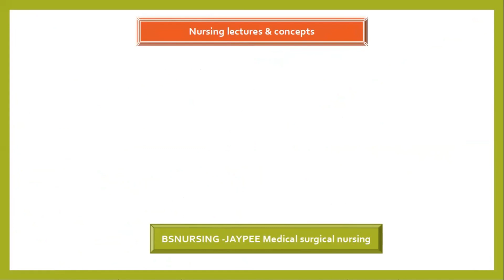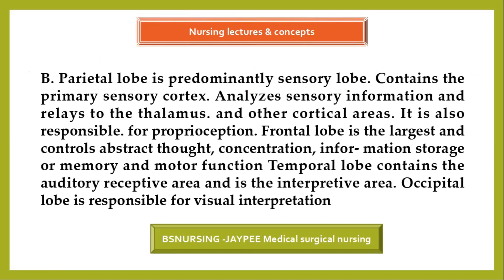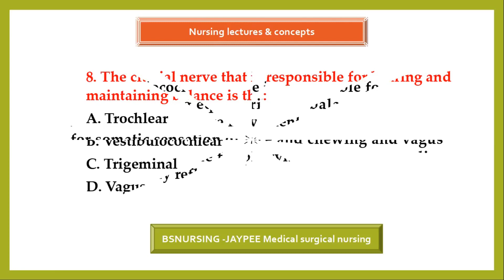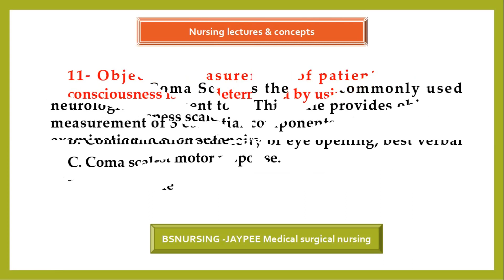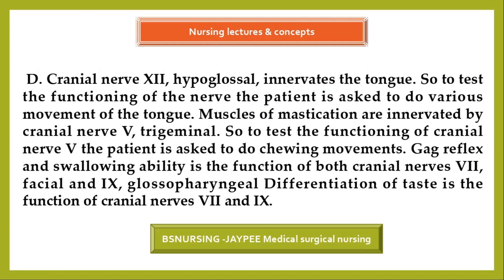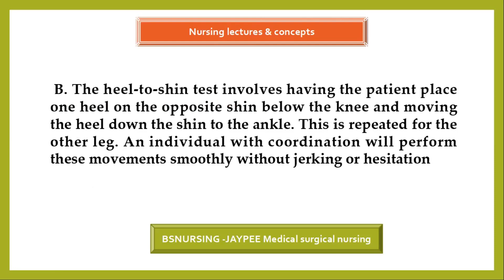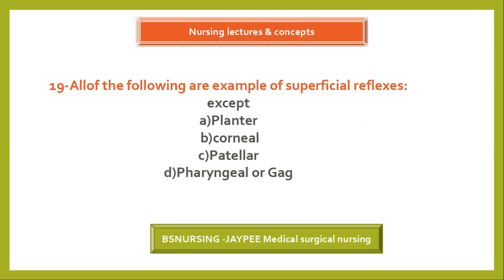Medical Surgical Nursing mcqs|UHS|Bsnursing|exams|nervous system|Special senss(EYE&ear)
Medical-surgical nursing is a type of nursing that focuses on the care of adult patients who are experiencing a wide variety of medical conditions or surgical procedures. Medical-surgical nurses work in a variety of settings, including hospitals, clinics, and outpatient centers, and they may care for patients with a wide range of diagnoses, such as cardiovascular disease, diabetes, cancer, or infectious diseases. As a medical-surgical nurse, you will be responsible for monitoring and assessing patients, administering medications and treatments, and collaborating with other members of the healthcare team to develop and implement patient care plans. Other responsibilities may include educating patients and their families about their health and providing emotional support to help them cope with illness or injury.